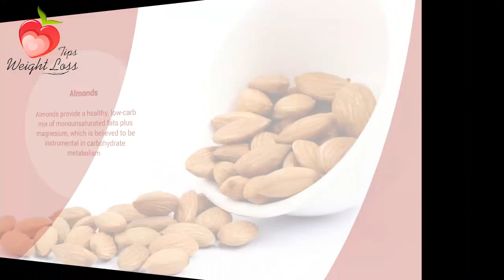Healthy Food | Food that burn fats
Fish
Another outstanding source of lean protein is fresh fish. Choose an environmentally friendly variety like catfish, cod, or tilapia. All are mild-flavored that can be healthfully prepared by baking or roasting

Non-starchy Vegetables
Chock-full of vitamins, minerals, and fiber, nonstarchy vegetables (such as broccoli, spinach, mushrooms, and peppers) are an ideal source of high-quality carbohydrates

Egg Whites
Rich in high-quality lean protein and low in carbs, egg whites are another healthy choice for controlling or preventing type 2 diabetes.

Avocado
Avocado is high in monounsaturated fats, which are generally considered among the healthiest of fats

Almonds
Almonds provide a healthy, low-carb mix of monounsaturated fats plus magnesium, which is believed to be instrumental in carbohydrate metabolism